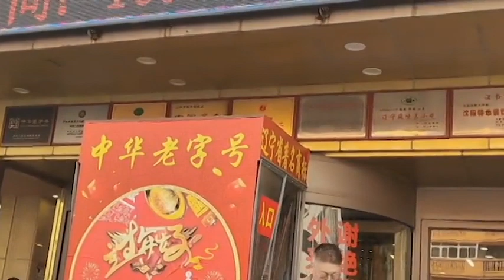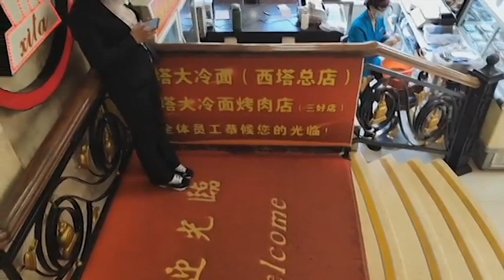沈阳的传说 之——西塔大冷面@西瓜视频创作中心